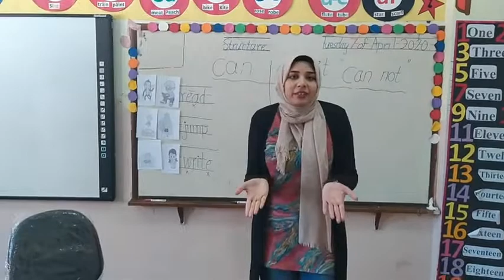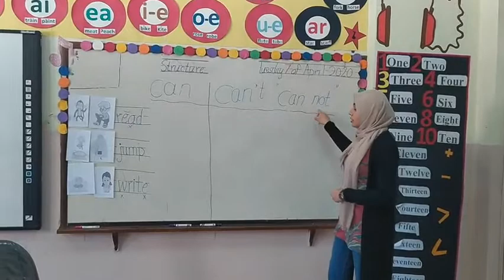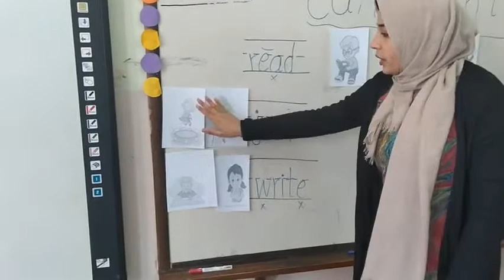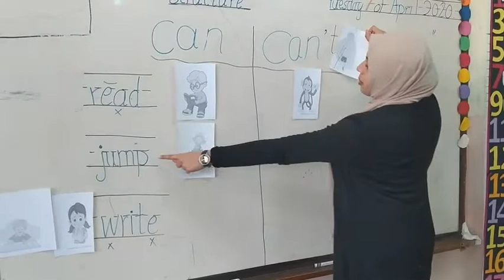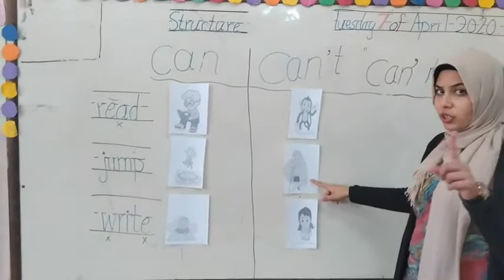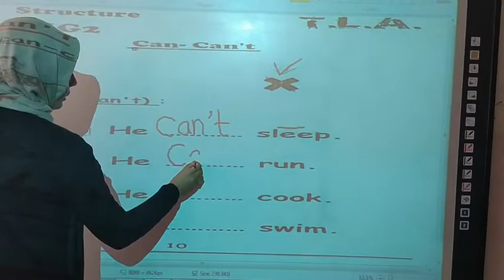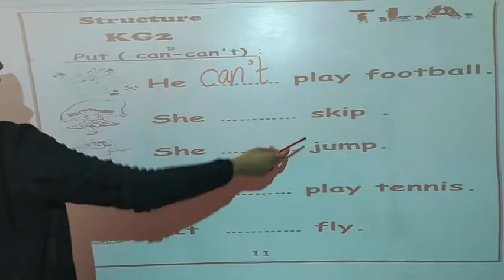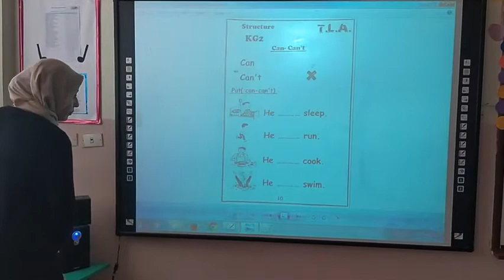KG 2 Can Can't